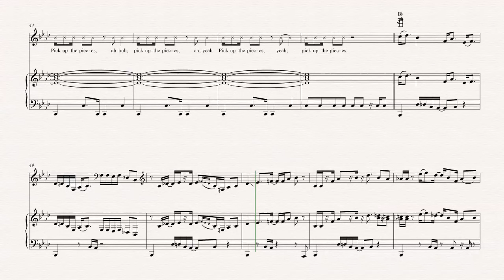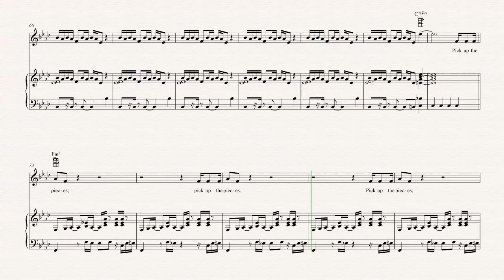Ukulele - Pick up the Pieces - Average White Band - Sheet Music, Chords, & Vocals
Ukulele sheet music, chords, and vocals of Pick Up the Pieces - Average White Band

Learn to play Pick Up the Pieces and play along!